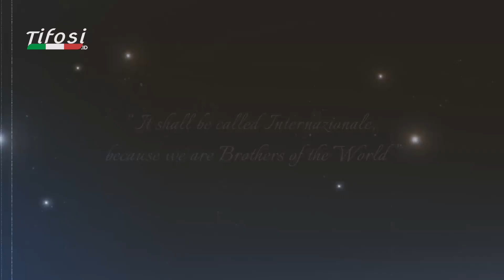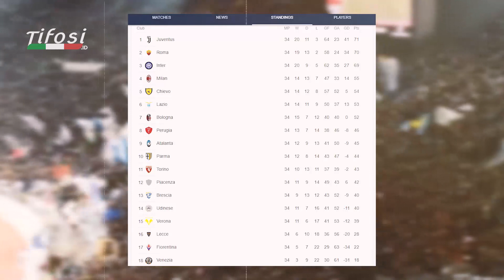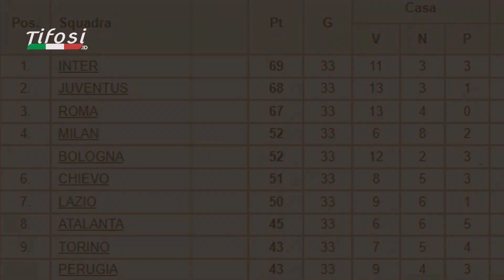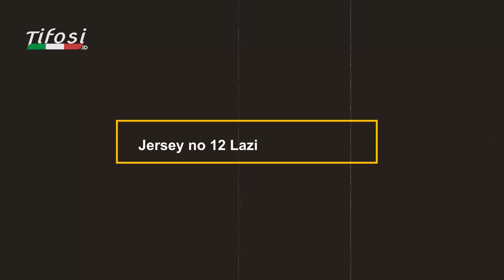Gamellagio Inter Lazio, Persahabatan Interisti dan Laziale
Gemellaggio Inter Lazio - Dalam bahasa Italia, gamellaggio dapat diartikan sebagai ‘kerjasama’ atau ‘kembaran’. Namun, dalam dunia sepakbola, khususnya di Italia, Istilah tersebut mengacu kepada aliansi antara ultras Boys San Inter Milan dan Irriducibilli S.S. Lazio. maka tidak heran bila istilah gamellaggio lebih akrab bagi pendukung Inter Milan dan S.S. Lazio.

Sesuai artinya, gamellaggio yang berarti ‘kembaran’, maka klub yang terhubung dalam gamellaggio pastilah memiliki kesamaan sejarah.

Subscribe Channel kami agar tidak ketinggalan Berita Sepakbola Liga Italia Serie A Terbaru, Jadwal Pertandingan, Hasil Pertandingan, Berita Transfer Pemain, Klasemen Liga Italia, Top Skor, Top Assist, Berita Klub Kesayangan Kamu, Inter, Juve, Milan, Lazio, AS Roma, Atalanta, Fiorentina, Napoli, dll.

Dukung Channel kami agar terus dapat berkembang dan dapat memberikan informasi menarik tentang Sepak Bola Liga Itali.